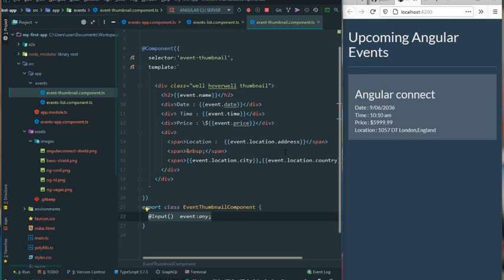Angular Fundamentals (darija) - Communicating with Child Component using @Input - 06